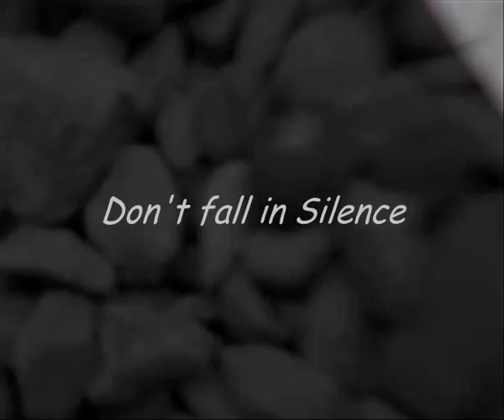Kay Woitzik - "Don't fall in Silence"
Psychounlogical Manic BeatRock